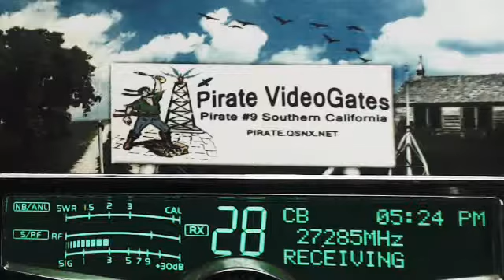598 Rabbit TN+, 347 SpaceHog IL, Pirate#9 CA